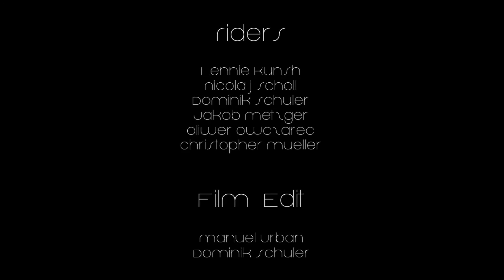Longboard Sessions | Vol. 1 || Rough Cut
A little compilation of yesterdays Session, due to knee pain i could not ride as hard, why not film instead ;)  - enjoy

Song: Diplo Revoluton (unlike pluto remix)